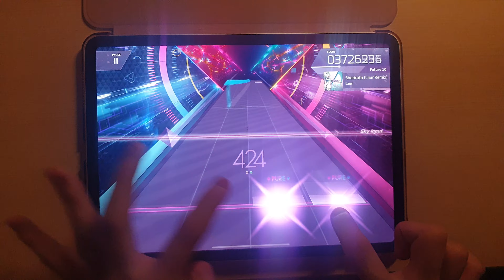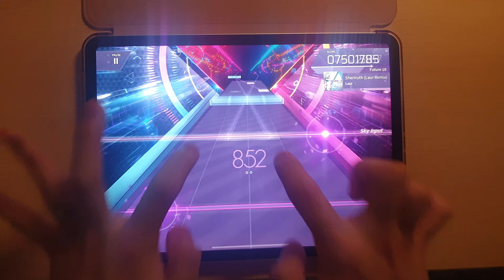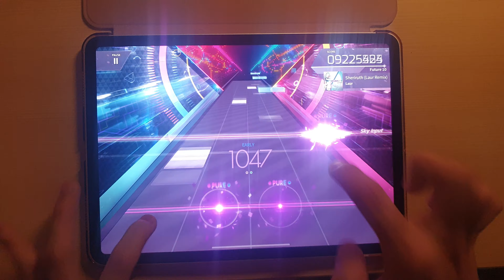[Arcaea] Sheriruth (Laur Remix) Future 10 PM 10'001'102pts (Max -32)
Track Information
Sheriruth (Laur Remix) / Laur
1102/1134 FPM Max - 32

Arcaea X WACCA Reverse Collaboration

Settings
Device: iPad Pro 11 4th Generation
Recording Device: Galaxy Note 9
Offset: 77
Note Speed: 6.1